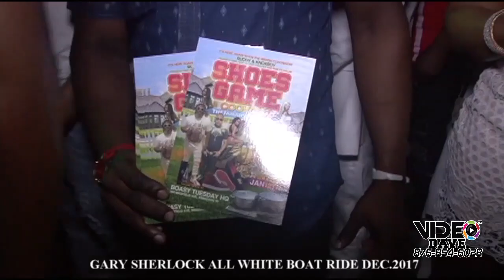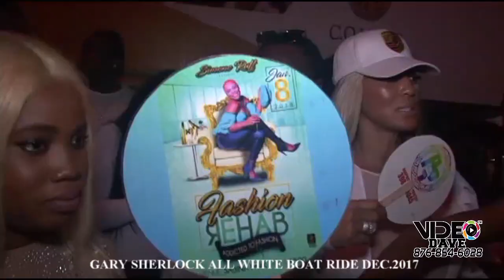GARY SHERLOCK ALL WHITE BOAT RIDE DEC 2017 CLIP 3